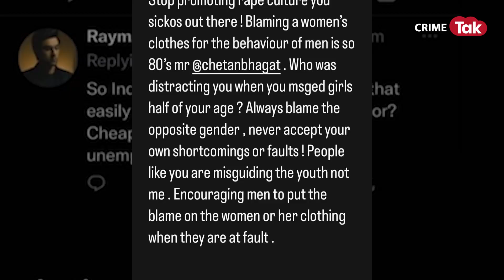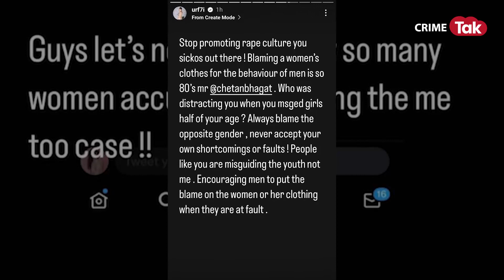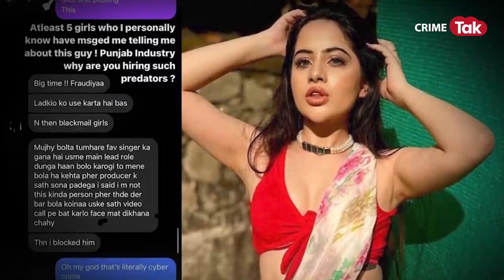ने चेतन भगत को दिया करारा जवाब, बोलीं- जब छोटी लड़की को भेजा था अश्लील मैसेज, तब नहीं सोचा